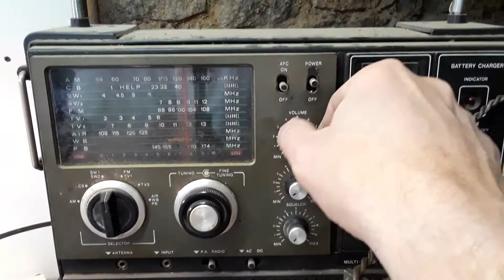AM Transmitter experiment #1 w/ Colpitts Crystal Oscillator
Low power amplitude modulated carrier transmitting in the SW band at 10.7MHz.

Thanks to W2aew for the Colpitts oscillator schematic which has been modified for this project.